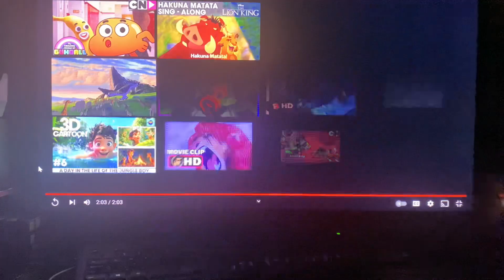The Lion King 1 1/2 - Hakuna Matata Sing Along